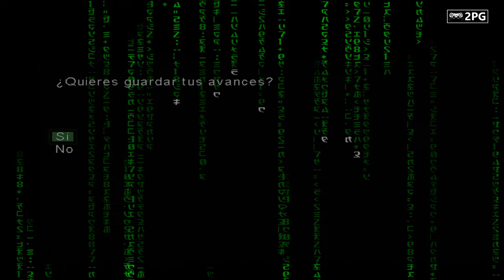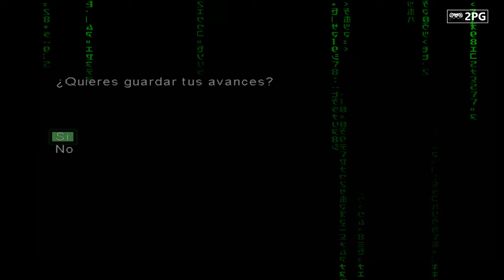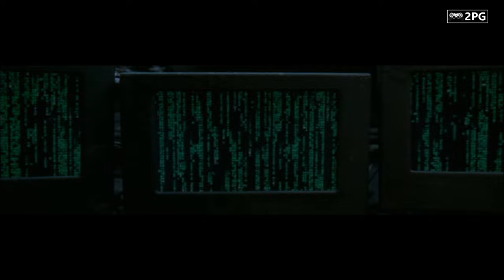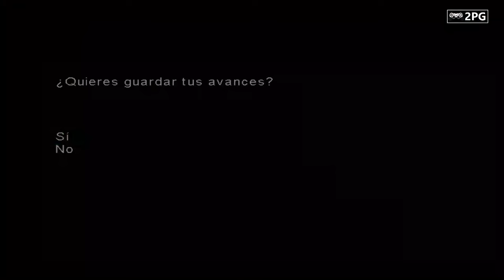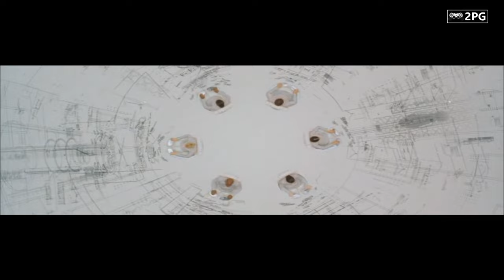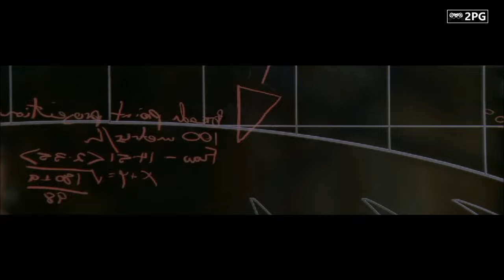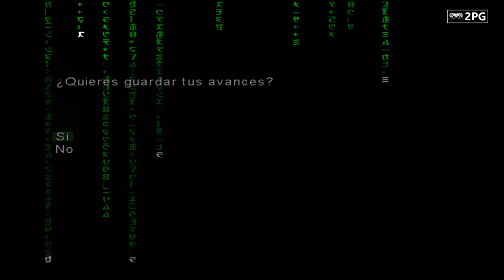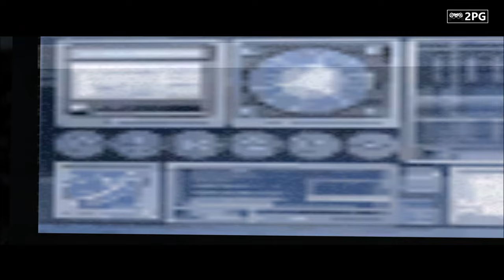Enter The Matrix - Niobe - Juego Completo Español - Sin Comentarios - Full HD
Enter the Matrix sumerge a los jugadores en el universo de "The Matrix", donde asumen los roles de dos personajes, Niobe y Ghost, aliados de Neo. Con emocionantes secuencias de acción y elementos de artes marciales, los jugadores exploran la trama paralela de la película "The Matrix Reloaded". La historia se desarrolla con conspiraciones, habilidades especiales y enfrentamientos con agentes, ofreciendo una experiencia inmersiva en el mundo icónico de "The Matrix".

Enter the Matrix immerses players in "The Matrix" universe, where they take on the roles of two characters, Niobe and Ghost, allies of Neo. With thrilling action sequences and martial arts elements, players explore the parallel storyline of the movie "The Matrix Reloaded." The narrative unfolds with conspiracies, special abilities, and encounters with agents, delivering an immersive experience in the iconic world of "The Matrix."

¡Bienvenido!

🟢 DONACIONES 🟢

Criptomonedas:
► BNB, BTC, ETH, USDT: Ver en la descripción.